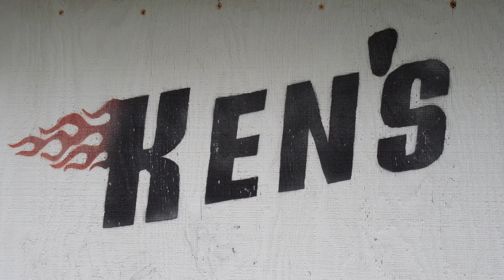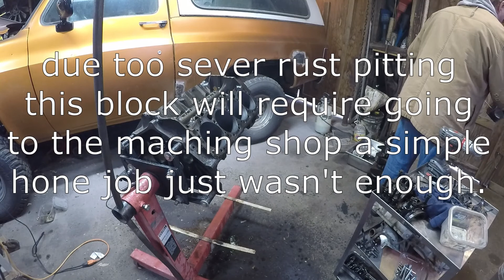SB400 Tear Down Part 3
Honing cylinders out on a SBC 400.  fairly boring but what you got to do. at some point this engine was seized do to water in the cylinder.  i can tell by how badly the cylinder walls have rust pits in them so now, this one will have to go to the machine shop to check it, and see if the rust means it has to be bored or can we  do a little more cleaning up and make it work.  not the best things but it makes it run.

trying to rebuild it on the cheap.